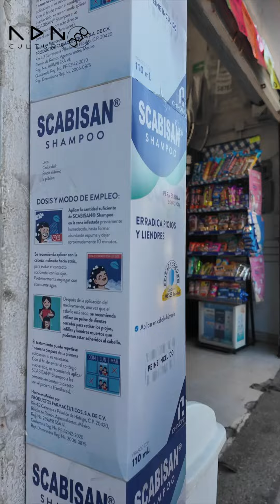Mercado de Pie de la Cuesta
El mercado de Pie de la Cuesta, Acapulco, se ubica en las laterales del carretera federal Acapulco-Zihuatanejo, oferta fruta, carne, queso, bolillo, verduras y demás.